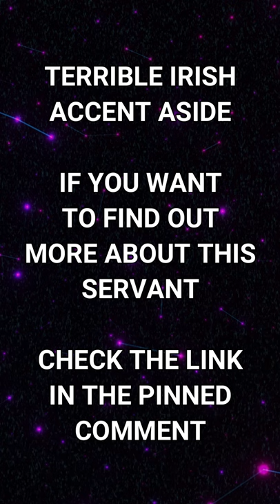Fate/Grand Order Fan Servant - Saber: Brian Boru